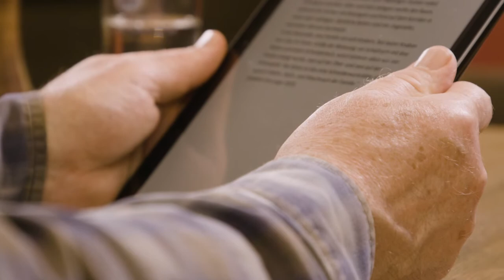Brutkasten des Rechtsextremismus - München vor 100 Jahren: Aufstieg der NSDAP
Unter dem Titel "Brutkasten des Rechtsextremismus - München vor 100 Jahren: Aufstieg der NSDAP" hatten sich Ende Mai rund ein Dutzend bekannter Schauspieler*innen, rund um Christian Springer, im Münchner Volkstheater versammelt. In einem politischen Abend mit musikalischer Begleitung, wurden Originaltexte aus den Jahren vor der Machtergreifung durch die NSDAP gelesen.
Die Texte zeigen erschreckend klar, welches Unheil schon lange drohte und vor allem sind sie hoch aktuell.
Die Methoden und Mechanismen des Aufstiegs der NSDAP waren nicht neu. Aber noch wichtiger: sie sind nicht veraltet. Noch heute funktionert vieles davon, wenn es um Extremismus geht.
Versuchen wir es aufzuhalten.

Einige der Texte wurden im Rahmen des Erinnerungsprojektes eingelesen und als Video dokumentiert. Das bewegende Ergebnis sehen Sie in diesem Film.

Beteiligte Künstler und Künstlerinnen:
Alexander Liegl
Angela Ascher
Christoph Süß
Dietmar Holzapfel
Gerd Anthoff
Gitti Walbrun
Heinz Josef Braun
Lila Schulz
Michael Altinger
Michael Grimm
Nikola Norgauer
Udo Wachtveitl
Winfried Frey

Musikalische Begleitung:
Verena Richter
Florian Burgmayr

Ein Projekt von SCHULTERSCHLUSS - Initiative Christian Spinger.

Unterstützt durch:
Domberg Akademie
Kompetenzzentrum Demokratie und Menschenwürde der Katholischen Kirche Bayern
Kulturreferat der Landeshauptstadt München
Stiftung Hubert Beck
Münchner Volkstheater

Besonderer Dank an das Hotel Deutsche Eiche.